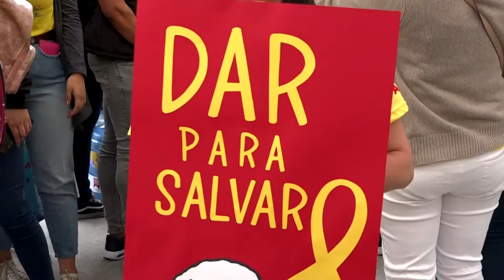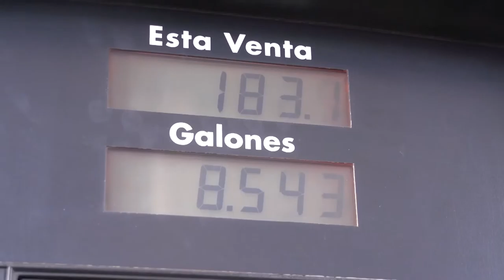BONILLA BREVES FIN DE SEMANA FEB 17